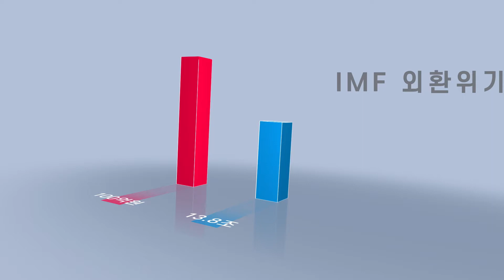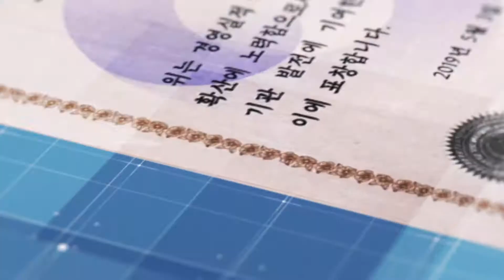대전신용보증재단 2021년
대전신용보증재단 2021년 제작